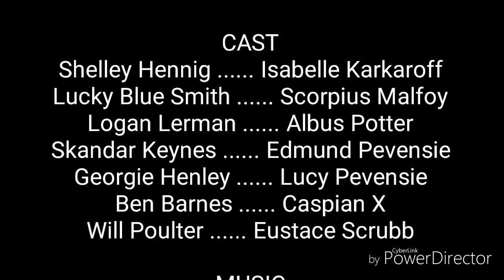Mysterious [wattpad fanfiction]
In which a witch from Hogwarts gets into the magical world of Narnia and might end up tampering with the plot and the feelings of the characters.